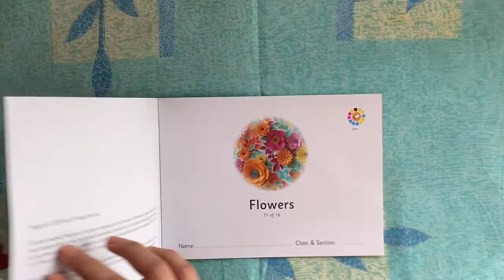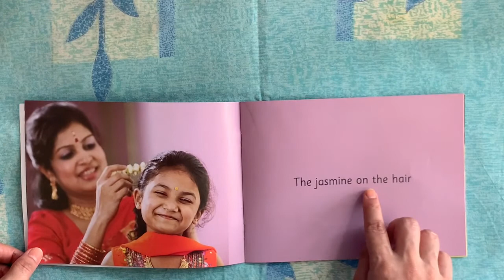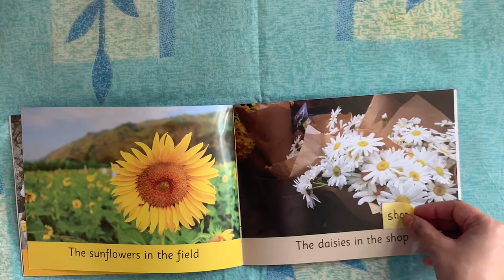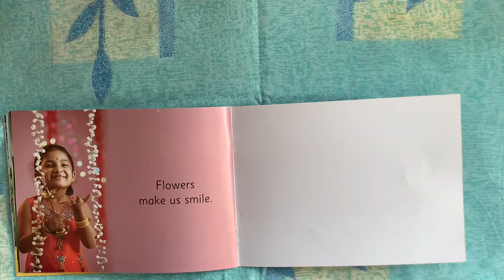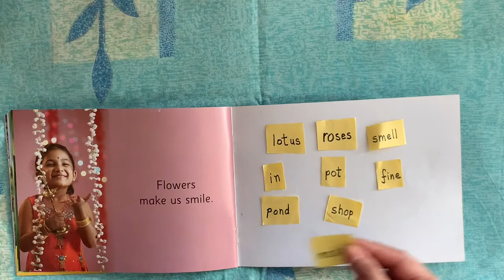The Orbis School M - Jr KG - English - Flowers - Vocabulary List 1